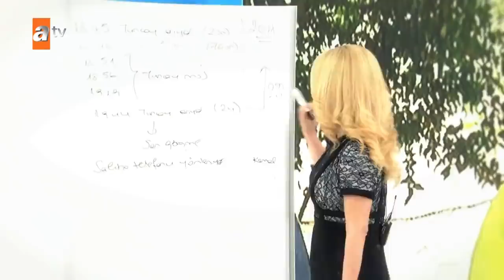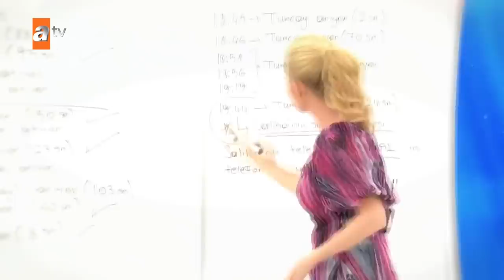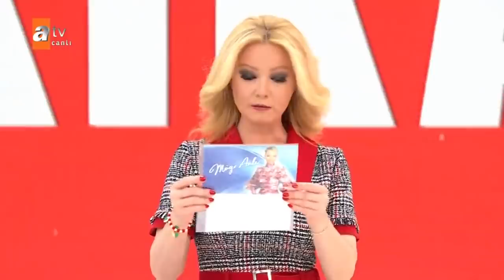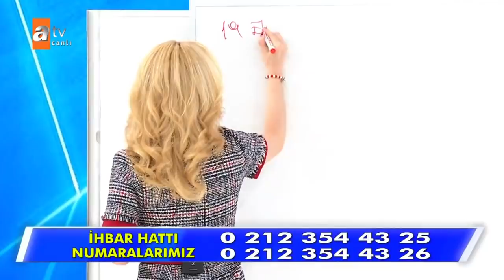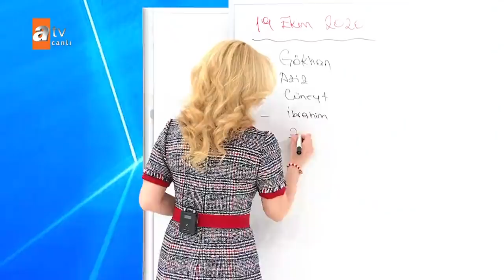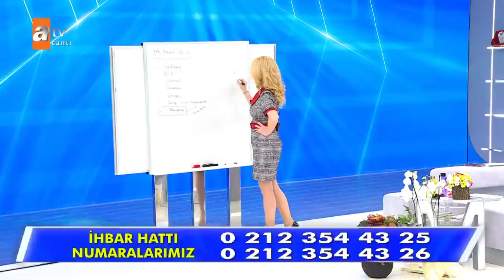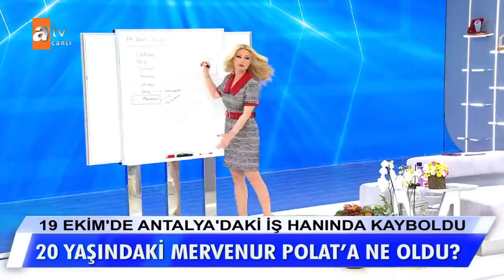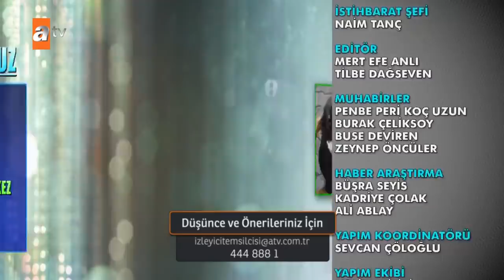Müge Anlı ile Tatlı Sert 1 Mart 2021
Annesi Cuma günü yayına gelmişti. Kaybolduktan dört gün sonra 16 yaşındaki liseli kız Cumartesi günü Bartın'da bulundu. Bulunan genç kız yurda yerleştirildi. Kafkas Üniversitesi'nden Müge Anlı'ya ‘’En Güvenilir Ekran Yüzü’’ plaketi. Eve giren hırsız ''Aras'' köpeği de çaldı. Aras köpekle ilgili sıcak gelişme. Altı gün sonra can dostuna kavuştu. Köpeği satın alan kişiler dün akşam iade etti. Hırsızların çaldığı Aras yuvasına döndü... Ebru Göktaş ve köpeği Aras canlı yayında... 19 Ekim'de Antalya'daki iş hanında kayboldu. 4 aydır kayıp olan Mervenur Polat'a ne oldu? İddiaların odağındaki Cüneyt Akyol'un arkadaşı konuştu. İş hanında o gün neler yaşandı? Gökhan Hamurcu gördüklerini gizliyor mu? 20 yaşındaki Mervenur Polat'ın şüpheli kaybı… Mervenur Polat öldürüldü mü? Olay günü Mervenur’u gören Gökhan Hamurcu canlı yayında…